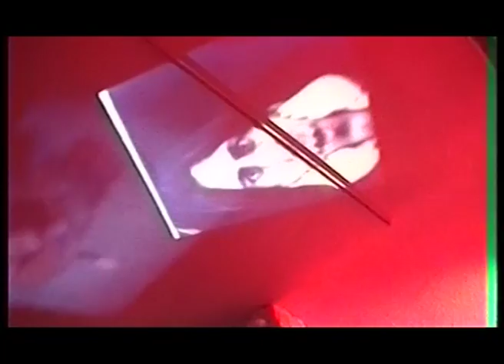Self portrait Exhibition